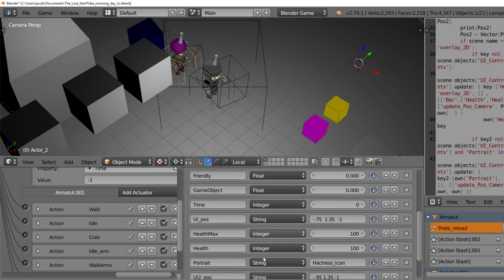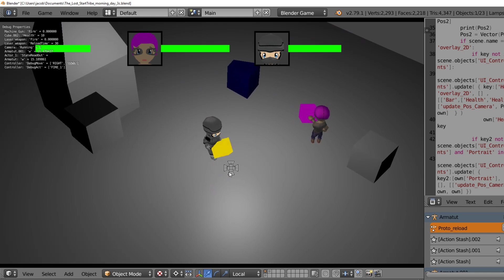Reload action in